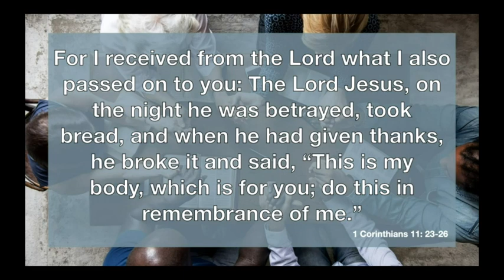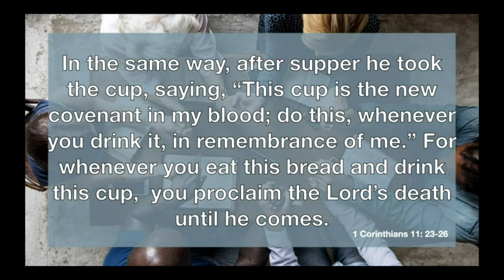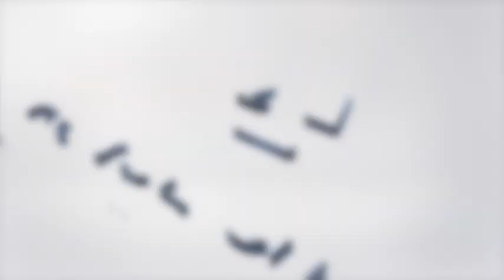Receiving the Lord's Supper 8:30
The second sermon in our Reset series focusing on the means of grace of Holy Communion